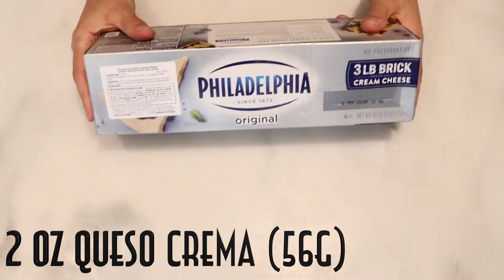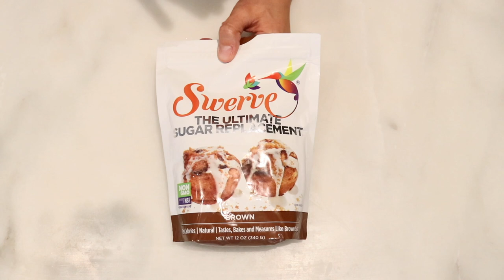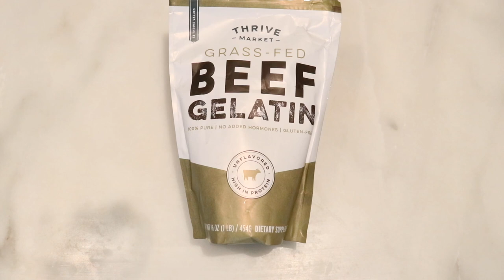🍪GALLETAS KETO SUAVES DE CANELA ESTILO PERFECT KETO | KETO SNICKERDOODLE COOKIES | Manu Echeverri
Mi nuevo libro de Cocina Keto ya esta a la venta en Español y en Ingles!

Hola todos!
El dia de hoy vamos a hacer una version facil y rápida de galletas keto suaves de canela y azucar, también conocidas como Snickerdoodle.
Estas galletas son inspiradas en las galletas de Perfect Keto en su nuevo sabor de Snickerdoodle, muchos querían probarlas haciendas ustedes mismos y esta es una versión super facil que pueden intentar. Son galletas suaves con textura perfecta y son sabor espectacular. Llevan un ingrediente secreto que hacen que imiten las mejores galletas que se han comido en su vida. Pueden omitir la gelatina pero la textura cambiara un poco.

La harina de coco que uso en esta receta la compre una tienda saludable virtual con todos la mayoría de los productos que utilizo para este tipo de recetas. Tienen envios a toda Colombia y lo mejor de todo usando mi código MANU10 tienen 10% de descuento en todos los productos de la tienda (no solo eso keto, también los otros).

Ps. Si donde viven no consiguen Swerve Brown (endulzante sin calorías que imita el azucar morena), no se preocupen en el video explico como remplazarlo. Yo el mío lo pido por internet a Thrive Market, pero en muchos países lo venden en supermercados grandes tipo Walmart.

Ingredientes
Porciones: 9 galletas
Ingredientes
2 oz queso crema (56g)
2 tbsp mantequilla (30g)
2 tbsp monk fruit (10g)
2 tbsp Swerve Brown (10g)
1 huevo
1/4 tsp extracto de vainilla (1g)
1/4 taza harina de coco (28g)
1/2 tbsp gelatina sin sabor (5g)
1/4 tsp bicarbonato de soda (1g)
Sal
Topping: endulzante con canela

Macros por galleta
Fat 5g
Protein 2g
Net Carbs 1g
Calorias 70